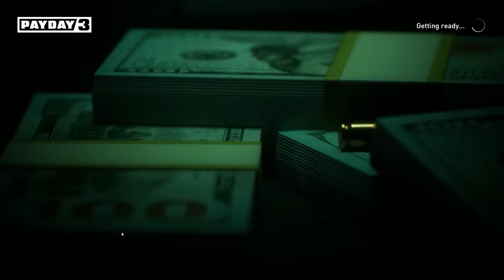PAYDAY 3 WAS DEFINITELY WORTH THE WAIT!!! (w/ H2O Delirious & Squirrel)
Greensboro, NC
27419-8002